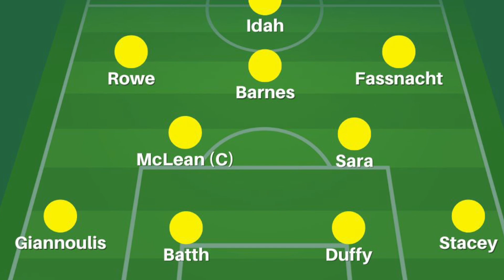Barnes straight back in? | Tactics Board (S2.E16) | Norwich City vs QPR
Samuel Seaman delivers his predicted starting XI and tactical preview ahead of Norwich City’s Championship clash with QPR at Carrow Road.